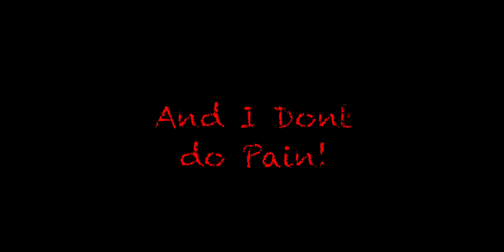Evil MrK Part 2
So this time we have MrK killing another one of his friends, he and his ally are talking when he sees no other than JanPunk the Villain of Rb Battles but shrugs it off as he goes to kill another friend. He ends up challenging JanPunk as there can only be 1 villain but MrK ended up badly wounded yet escaped... Part 3 coming soon!